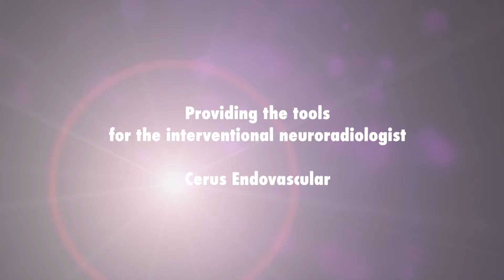Providing the tools for the interventional neuroradiologist – Cerus Endovascular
Developing innovative devices and bringing them to market is challenging. In this interview, the President of Cerus Endovascular discusses their new product for blocking the flow to aneurysms and a novel stent – and the process they are going through at present, from trials to applying for CE mark –  to make this new tool available to physicians…